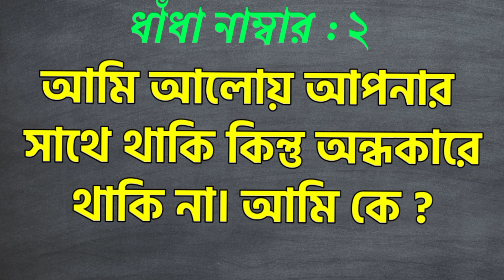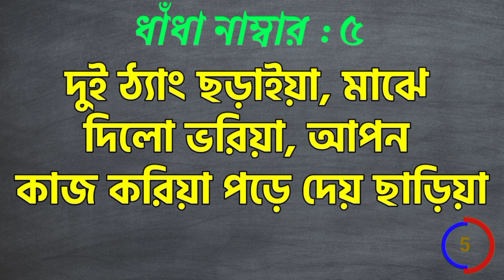ধাঁধা : দুই ঠ্যাং ছড়িয়া মাঝে দিলো ভরিয়া আপন কাজ করিয়া পরে দেয় ছাড়িয়া?রোমান্টিক ধাঁধা মেয়েদের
এই ভিডিওতে দেখানো হয়েছে কয়েকটি মজার ধাঁধা এবং সেগুলির উত্তর। প্রশ্ন গুলির
উত্তর ভাবার জন্য ৫ সেকেন্ড সময় দেওয়া হয়েছে।
আমাদের 'ধাধা বাংলা - Dhadha Bengal' ইউটিউব চ্যানেলে আপলোড করা হয় এই রকম মাজার ভিডিও।
এই ভিডিওতে পৌঁছানোর জন্য কিছু কিওয়ার্ডস

রাতে স্বামী কি বেশি করলে স্ত্রী রেগে যায়
হাত দিয়ে নেরেচেরে থুতু দিয়ে খাড়া করে ফুটার মধ্যে ঢুকায় দিলাম
কোন জিনিস বাজার থেকে  কিনে আনা হয় রান্না করা  হয় কিন্তু খাওয়া হয় না
কোন তরকারি তে লবন লাগে না
এমন কোন জিনিস আছে যা ছেলেদের বাড়তে থাকে মেয়েদের বাড়ে না

দুষ্টু ধাঁধা মিস্টি উত্তর,
dustu dhadha misti uttor,
dhadha prosno uttor,
mojar dhadha,
দুষ্টু মিস্টি ধাধা,
ধাঁধা ভিডিও
মজার দাদার ভিডিও
দুই পা ফাঁক করে ল্যাংট করে দিলাম ঢুকিয়ে
দুধের ও পরে কি পড়ে
দুষ্টু মিষ্টি ধাঁধা
দুষ্টু ধাঁধা
ধাঁধা উত্তর সহ
ধাঁধা ও ধাঁধার উত্তর
বাংলা ধাঁধা
বাংলা মজার ধাঁধা
মজার ধাঁধা
সেক্সি ধাঁধা
হট ধাঁধা
সেক্সি প্রশ্ন উত্তর ধাঁধা
সেক্সি ধাঁধা প্রশ্ন উত্তর
অসভ্য ধাঁধা প্রশ্ন উত্তর
অসভ্য ধাঁধা
হট ধাঁধা উত্তর সহ
সেক্সি প্রশ্ন ধাঁধা
nonvage dhadha

ধাধা বাংলা - Dhadha Bengal
ধাধা বাংলা
Video এটি কোন অংশে ভুল হলে কমেন্ট করবেন।

তোমার বন্ধুদের সাথে এই মজার video গুলো share করো যাতে তারা ভিডিওগুলি দেখতে পারে

Video টিভি ভালো লেগে থাকলে অবশ্যই একটি subscribeকরবে আর পাশে থাকো আরো ভালো ভালো ভিডিও দেখার জন্য

ধন্যবাদ 🙏